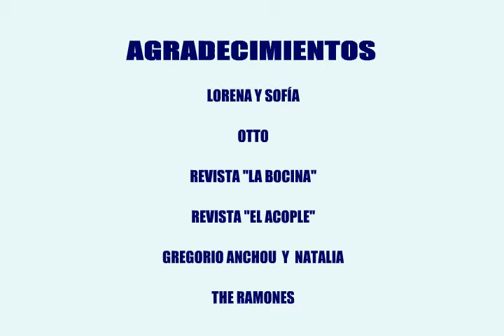EL PATO BARATUCCI EN... CRIMEN PASIONAL (version hi - 2003/2004) de Fede James Tarántola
EL UNIVERSO DEL PATO BARATUCCI FUE CREADO POR FEDERICO TARÁNTOLA EN EL AÑO 1999, EDITÁNDOSE COMO TIRA CÓMICA EN LA REVISTA DE

ROCK "EL ACOPLE", HASTA EL AÑO 2001.
MÁS TARDE PASARÍA A FORMATO HISTORIETA EN LA REVISTA "LA BOCINA" HASTA EL AÑO 2004.
JUSTAMENTE ESE AÑO SE LANZAN DIEZ CORTOS ANIMADOS, CIRCULANDO POR FESTIVALES DE CINE, LA SEÑAL MTV Y PROYECCIONES UNDER.

LA PREMISA DE LA SERIE SON LAS DESGRACIAS DEL PATO INTENTANDO LLEVAR ADELANTE UNA FAMILIA EN PARALELO A UNA VIDA COMO MÚSICO

INDEPENDIENTE.
DEL GÉNERO DEL GROTESCO Y CON HOMENAJES AL TEATRO, CINE Y HUMOR NACIONAL, LA SERIE SE CONVIRTIÓ EN OTRO PRODUCTO DE CULTO Y

REFERENCIA.

* El Pato Baratucci creado y dibujado por FEDE JAMES TARÁNTOLA
* Tira escrita por FEDE JAMES TARÁNTOLA - con participaciones de GITO MINORE
* Comic escrito por FEDE JAMES TARÁNTOLA
* Animaciones escritas, dirigidas, dibujadas y animadas por FEDE JAMES TARÁNTOLA
* Fondos de los cortos animados: OTTO
* Voces de los cortos animados: Enrique Ricagno (El Pato Baratucci) - Claudio Serrentino (El Mendrugo de Pan, El Gato Renomé,

El Camaleón Trabuco, Pingüino Padre, Pingüino Junior) - Alejandro Vignando (El Lupo) - Romix Durnst (La Osa de Baratucci) y

Fede James Tarántola (El Sapo Croata)
* Colaboración en la animación del episodio "Camino A La Fama": Axel Galeana - Nicolás Cohen - Gastón Caba
* Bandas invitadas: Tomalo - Pez Payaso - Yaria Brothers - DJ Vignando